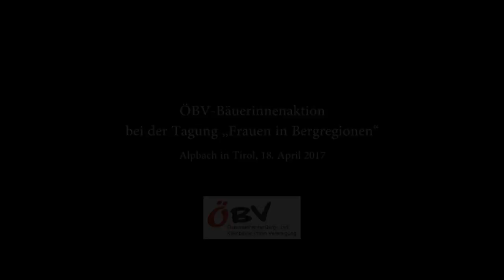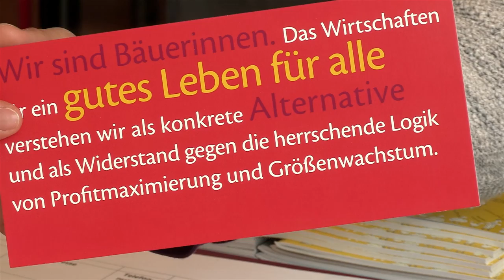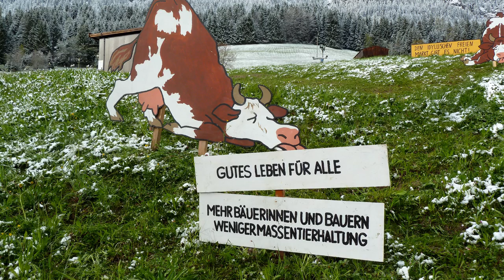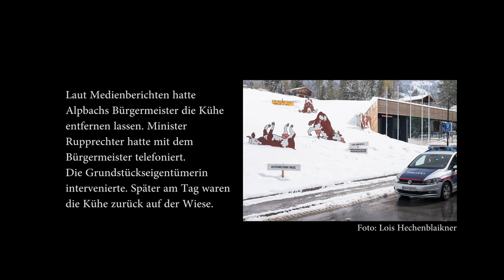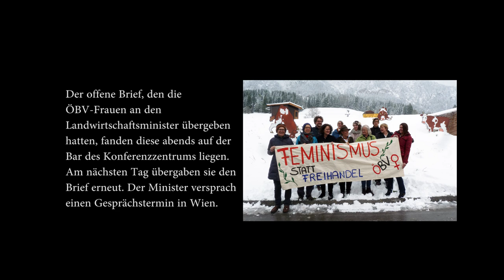ÖBV-Bäuerinnenaktion in Alpbach: mit Chor, Kühen und Kreativität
Alpbach (Tirol), 18. April 2017: Tagung "Frauen in Berggebieten". Die Frauen der Österreichischen Berg- und Kleinbäuer_innen Vereinigung (ÖBV-Via Campesina. Austria) tragen lautstark und mit Kreativtität ihre Anliegen vor: mit Bäuerinnenchor und lebensgroßen Cartoon-Kühen. Sehen Sie, wie Landwirtschaftsminister Rupprechter auf die künstlerische Intervention reagierte ... Weitere Infos